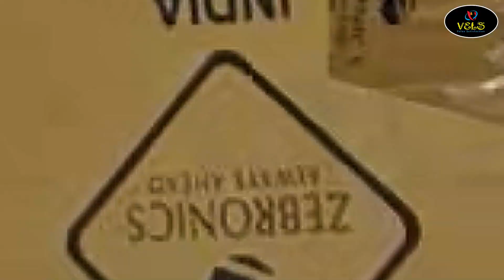ZEB JUKEBAR 9450 PRO DOLBY UNBOXING IN TAMIL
Best Laptop
Best Desktop
Best Computer
Best Speakers
Best Printer